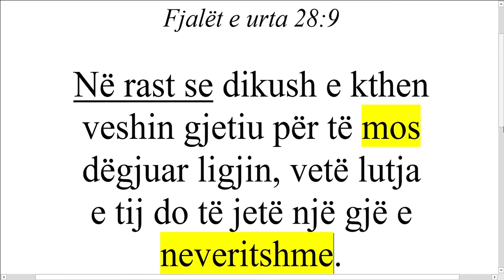Mos u bej i neveritshem!